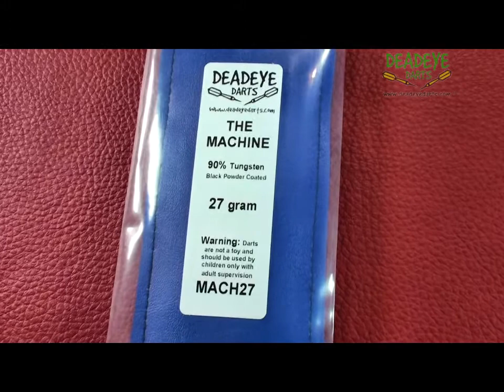Deadeye "The Machine" 90% Tungsten 27 gram Darts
Today we are reviewing the Deadeye "The Machine" 90% Tungsten 27 gram Darts which are available from Deadeye Darts.

The Machine is available in 24 and 27 grams and 2 different barrel styles.

This is the current Deadeye Darts packaging.

The darts come complete with good quality shafts, flights, point protector and a handy flap wallet.

The barrels are 49.9mm long with a diameter of 6.9mm, the barrels which are made from 90% tungsten and then powder coated in black, this coating will wear in time.

The barrels are a simple straight grooved design. The dart would be a 2 on the Deadeye Grip Rating Scale. It is only our opinion based on years of experience handing many different darts, ultimately the final verdict rests with the user!

The Deadeye Grip Rating is based on a 1 to 5 scale with 5 having the most grip.

It is important to remember that over time the packaging may vary.